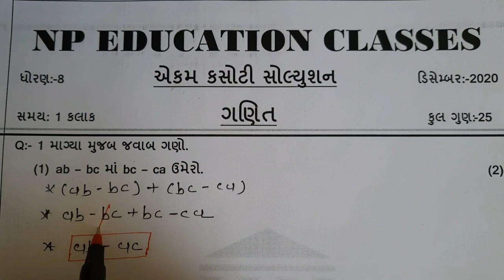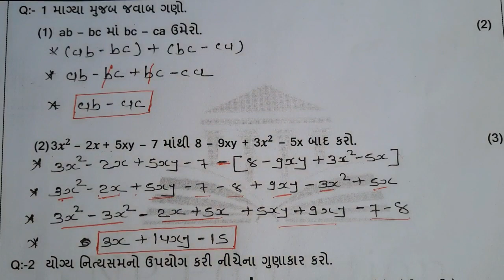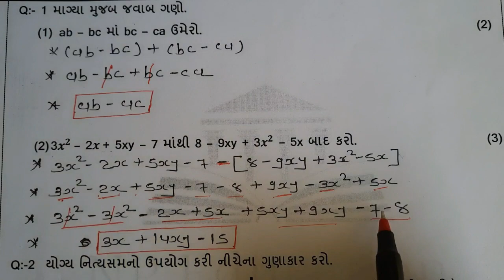std 8 maths pepar solution 2020 | december | ekam kasoti dhoran 8 ganit | એકમ કસોટી